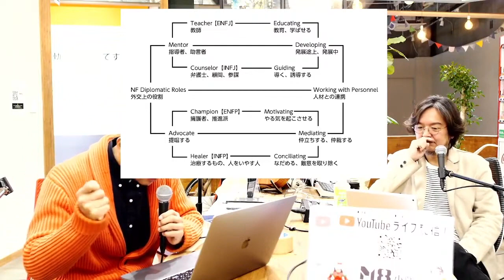INFP/The Healer（治療する人）2 /カーシー博士の16タイプの性格〜みにくいアヒルの子の旅立ち〜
カーシー博士の「Please Understand Me2」より、INFPさんはどんな人か？を紹介します。

パート1
INFP/The Healer（治療する人）1 /カーシー博士の16タイプの性格〜みにくいアヒルの子の呪縛〜